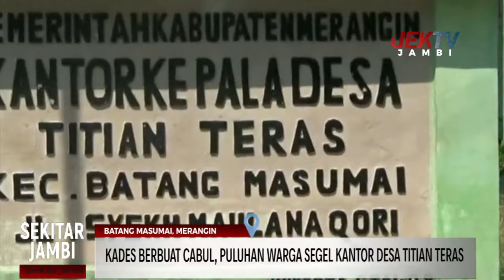KADES BERBUAT CABUL, PULUHAN WARGA SEGEL KANTOR DESA TITIAN TERAS